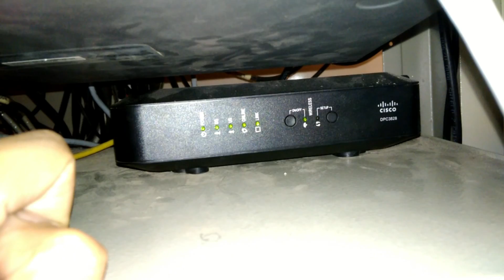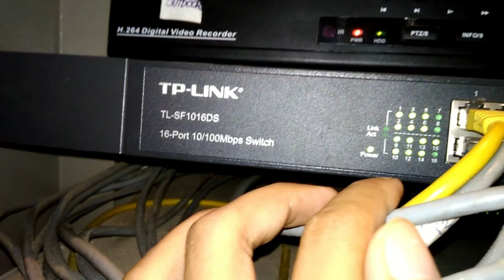internet dan TV kabel first media (pengabelan)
guys kali ini saya ajak kalian untuk melihat secara singkat gambaran kabel data first media hingga ke decoder dan acces pointnya  yuk ikuti